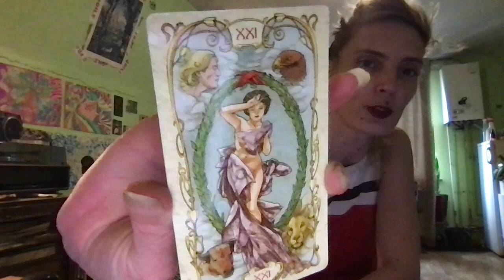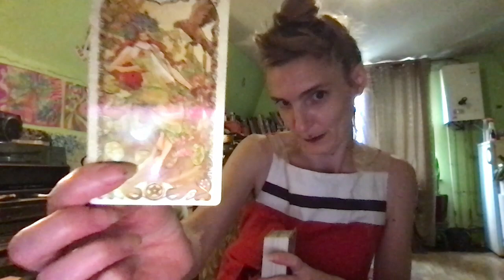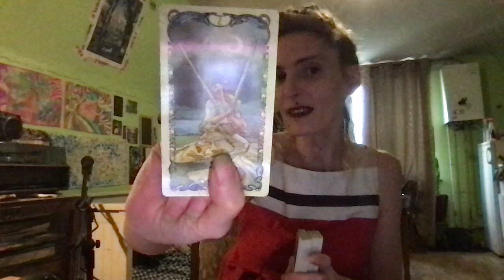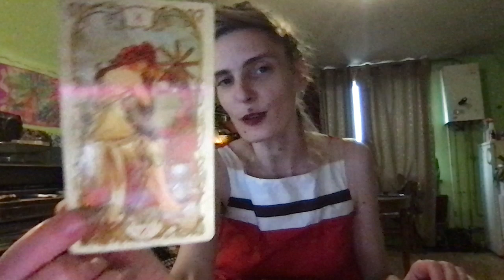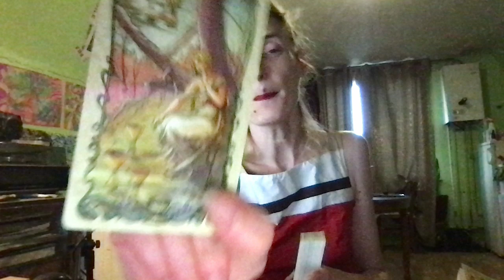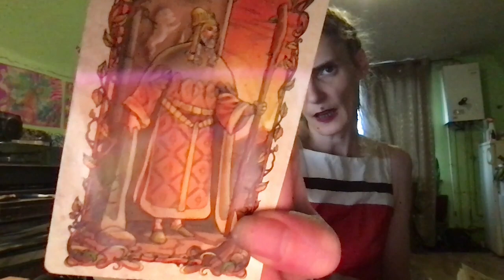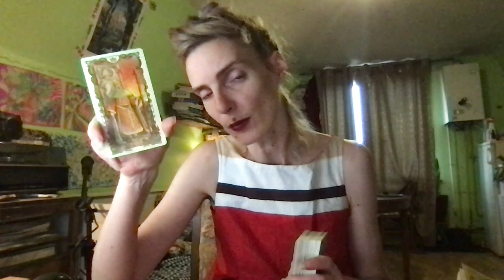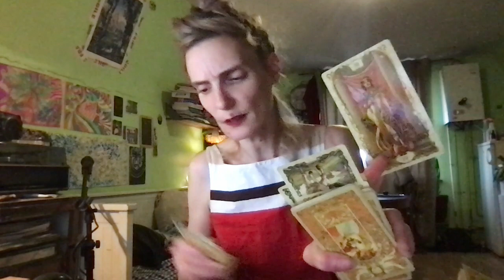Tirage du Mercredi 17: 8